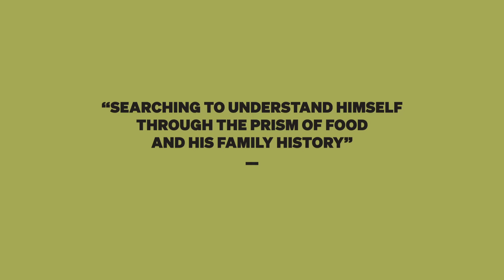Michael Twitty Teaches Tracing Your Roots Through Food | Official Trailer | MasterClass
Through years of unearthing his African American heritage, bestselling author of “The Cooking Gene” Michael W. Twitty discovered undeniable ties between his ancestors’ past and his own palate. Now he’s teaching how you can get a taste of your family history through food. Explore the migrations that informed the ingredients in your kitchen—then re-create the dishes that helped shape who you are.

After years of researching and documenting his ancestry, Michael W. Twitty launched “Afroculinaria,” a culinary history blog that explores African American foodways and their influences on U.S. Southern food culture. The next year, he began working on his James Beard Award–winning book, “The Cooking Gene”—released in 2017. The bestseller further traces his ancestry through food, from Africa to America, while dissecting topics of culture, race, and slavery in African American history.

Now he continues to share how exploring history through cuisine can help us all connect with our ancestors and come to terms with injustices of the past.

Lessons in this online class include:
• Ancestral Foodways: Keeping Recipes Alive
• Tracing Ancestral ‘Foodsteps’
• Case Study: The Cooking Gene
• Foodways of the Transatlantic Slave Trade
• Food Culture of the Antebellum South
• The Birth of Soul Food
• Taking Inspiration From Master Chefs
• Africa’s Culinary Contributions
• The Mosaic of Genealogy
• Deciphering Your DNA Story
• Food Storytelling
• Food Blogging With Purpose
• Facing Your Pain
• Culinary Justice
• Okra, Corn, and Tomato Stew
• Accara: Black-Eyed Pea Fritters
• Our Narratives Connect Us

• Mashama Bailey Teaches Southern Cooking
• Roxane Gay Teaches Writing for Social Change
• Alice Waters Teaches the Art of Home Cooking